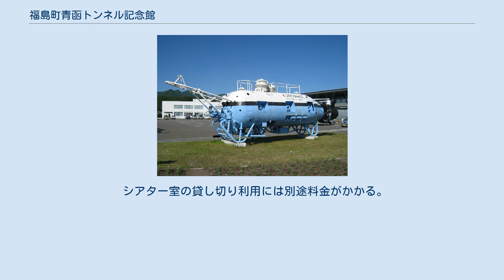福島町青函トンネル記念館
潜水艇くろしおII号 福島町青函トンネル記念館（ふくしまちょうせいかんトンネルきねんかん）は、北海道松前郡福島町にある博物館である。
 2010年（平成22年）5月現在、世界最長の海底トンネルである青函トンネル建設の工事記録や土木技術が収められた建設技術集積施設で、設備重機などトンネル文化を体験できる。
円筒を2つ並べた外観は、地上に姿を現した海底トンネルという物語的デザインをとっている。
 貴重な展示資料の他、施設の広場では朝市等のイベントが催されていて、トンネル建設時の海底ボーリング調査に使われた潜水艇くろしおII号も展示されている。
 当記念館は吉岡定点（旧・吉岡海底駅）の直上ではなく、福島町中心部に存在する。
一方、当記念館とは離れているが、同定点の直上付近にはトンネルメモリアルパークという小さな公園が存在する。
 福島町青函トンネル記念館の前身は、青函トンネルが建設中であった1973年（昭和48年）10月1日に開館した北海道立青函トンネル記念館である。
1億8000万円をかけて建設された施設であり、2001年（平成13年）9月17日に延べ入館者数が100万人を突破したものの、建物の老朽化や入館者減少の影響で不採算の施設となり2002年（平成14年）10月31日に閉館した。
 その跡地において福島町が町立の記念館を建設することとなり、2005年（平成17年）4月23日に福島町青函トンネル記念館が開館した。
4億7000万円の総事業費が投入され、一級建築士事務所のアトリエブンクが建物の設計を行っており、施工は前田建設工業や地元業者による共同企業体が担当して、また展示品の製作は乃村工藝社が担当している。
 シアター室の貸し切り利用には別途料金がかかる。